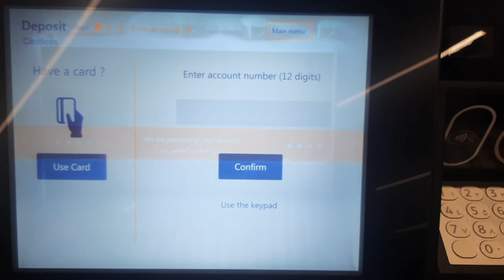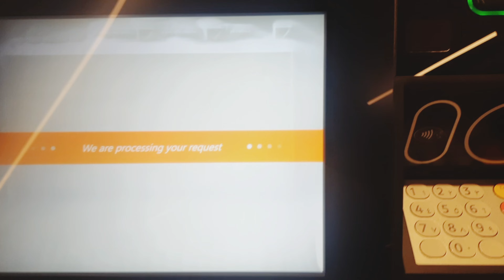How to deposit cash in mashreq bank ?